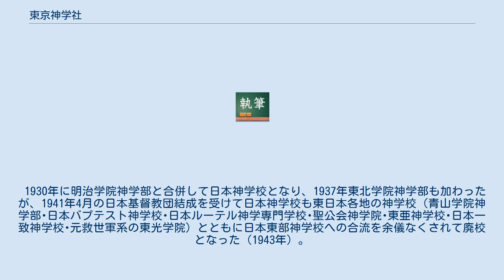東京神学社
東京神学社(とうきょうしんがくしゃ)は日本基督教会の指導者植村正久が明治37年（1904年）に市ヶ谷教会で始めた神学校である。
正式名称は東京神学社神学専門学校である。
 植村正久は明治学院の教授であったが、南長老ミッション宣教師のサミュエル・フルトンと教科書問題のことで対立したことをきっかけに、明治36年に明治学院を辞任した。
辞任の一年前より、植村の自宅で神学学習会を開いていた。
そこには、植村の一番町教会の補助者であった外村義郎をはじめ数人の者が参加していた。
20-30人くらいの出席者になったので、独立の神学校の設立を相談した。
そこで、市ヶ谷薬王寺前町の市ヶ谷教会の会堂を借りて授業を始めた。
その後、日本基督教会から承認された。
 この神学校は「神学科」「婦人科」「神学倶楽部」という三つの部門に分かれていた。
「神学科」は牧師養成のためのもので、「婦人科」は女性伝道師を養成するためのもの、「神学倶楽部」は教師伝道者、平素神学に従事する者らの研究の場であった。
 講義の課目は、宗教哲学、基督伝、耶蘇の時代、聖書釈義、旧約聖書緒論、「婦人科」は系統神学（組織神学）を加えた。
教師は、宗教学、聖書釈義が植村正久で、耶蘇の時代が毛利官治、新約聖書総論が白井胤録であり、キリスト伝の大谷慮に千屋和、小倉鋭喜であった。
その後、アメリカ留学から帰った柏井園が明治学院を辞して、東京神学社に転じた。
 1907年に、クリスチャン実業家渡辺荘の寄付により、独自の校舎が建設された。
1925年植村正久が急逝すると、高倉徳太郎が後継者になる。
 1930年に明治学院神学部と合併して日本神学校となり、1937年東北学院神学部も加わったが、1941年4月の日本基督教団結成を受けて日本神学校も東日本各地の神学校（青山学院神学部･日本バプテスト神学校･日本ルーテル神学専門学校･聖公会神学院･東亜神学校･日本一致神学校･元救世軍系の東光学院）とともに日本東部神学校への合流を余儀なくされて廃校となった（1943年）。